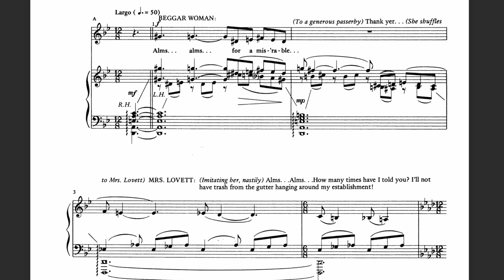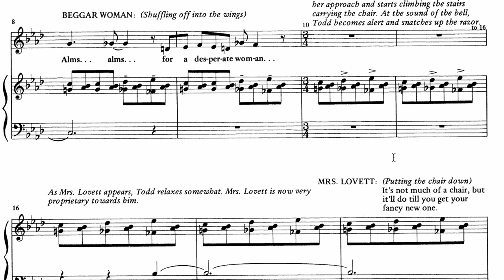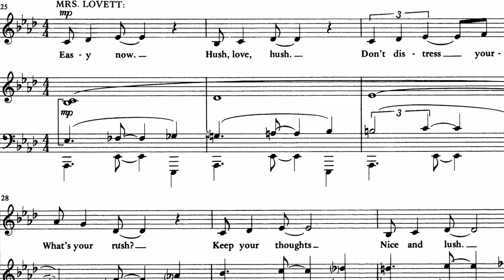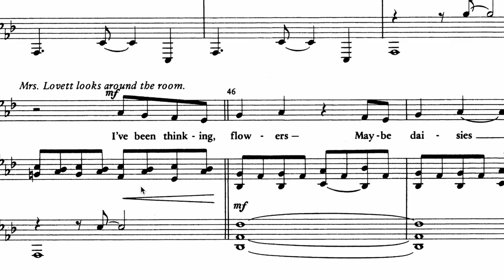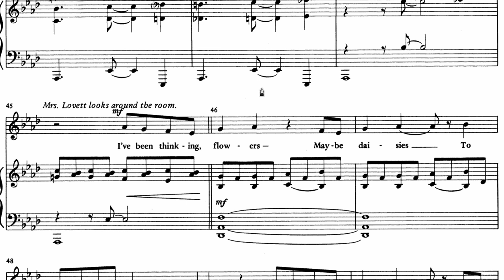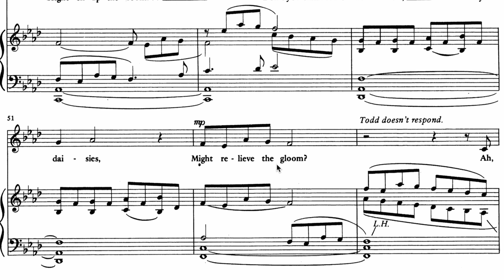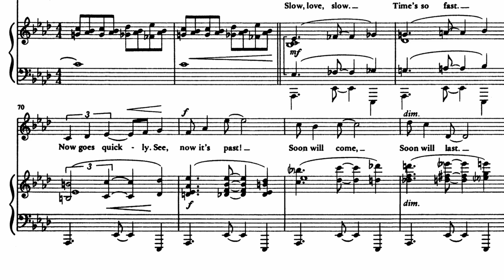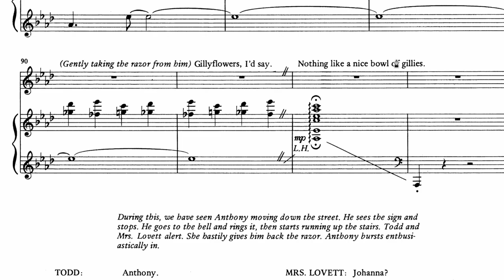Breaking Down the Score: "Wait" from Sweeney Todd